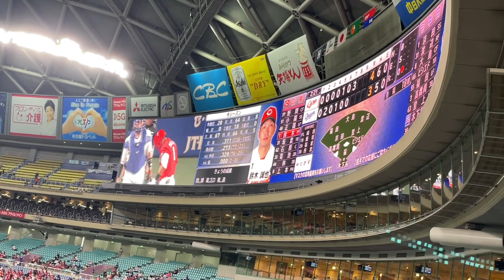【正隨 優弥】に逆転3ランホームランをくらう(笠原の勝ちが)☆広島カープ(21年9月16日)バンテリンドーム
◯笠原の２年ぶりの勝ちが、、、

190713 オールスターゲーム セリーグ二次会(途中から)